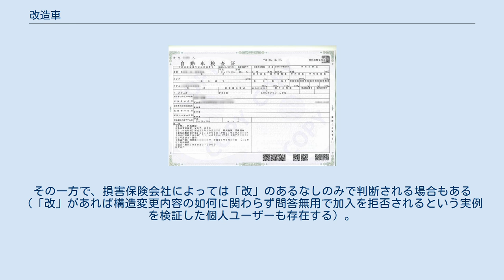改造車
改造車（かいぞうしゃ）とは、市販状態の自動車やオートバイなどに何らかの手を加え、市販そのものではない状態にした車両のこと。
カスタムカー（カスタムバイク）あるいはカスタマイズカー（カスタマイズバイク）とも言われ、走行性能に特化した改造車はチューニングカーとも言われる。
 また、鉄道車両においてある系列の車両からその時の用途と重要・経年劣化等のさまざまな理由からそれぞれの用途に合わせた改造をされた車両の事である。
 本記事では主に自動車・オートバイにおける改造車について解説する。
 ラインストーンによるカスタムカー SL600 一口に改造車と言っても、その改造内容は多岐に渡り、その改造の目的も様々である。
特種用途自動車のような改造と、その他（主に所有者による趣味）の改造の大きく二つに分けられる。
 メーカー製の市販車の中にも、生産プロセスで実際に改造が施されるものがある。
特装車や少量生産車では、コスト負担の大きい型式指定（かたしきしてい）の作業を省略し、既存型式車の改造車として取り扱う場合がある。
各社の福祉改造車両（手または足に障害を持つドライバー向けの改造を施した車両）や救急車・消防車・教習車などの特種用途自動車などのほか、日産自動車（オーテックジャパン）のアクシスシリーズ/ライダーシリーズ、ダイハツ工業のハイゼットデッキバンやオープンカーのリーザスパイダーがある。
 このほか、電気自動車、LPG自動車、天然ガス自動車、オートマチック車などにも改造扱いの車種がある。
 また初期型のノンステップバスにも、ワンステップバスの改造扱いで製造された車種がある。
これらは前ドアから中ドアのみ床の高さを下げてノンステップ化しており、車両後部のエンジンルームから後車軸にかけてはワンステップバスやツーステップバスと共通の部品を用いている。
このようなノンステップバスは、型式取得上は改造車であるが、カタログにも正式に掲載され、公営交通を含む多くの事業者に納入されている。
これらは製造段階からノンステップバスとして製作されており、後天的な改造で改造車になったものではない。
尚、バス全体では2000年代にはメーカー純正以外のボディを架装することも改造扱いとされたこともあった。
 その他、小型トラックのエアサスペンション化改造、道路清掃車の左ハンドル化改造、特殊な荷台を架装するためのフレーム改造、配送トラックのオートマチック車化改造などが見られるが、これらはアフターマーケットでの趣味の改造車とは趣旨が異なるものの、法律上「一定範囲以上の改造が施された車両」という点では同一の扱いを受け、車検証上いわゆる「マル改」となる。
 市販車を所有者の好みの状態に改変するための改造用部品が市販されている。
大きく分けて「機能面の改造」と「外見面の改造」の2タイプがある。
これらの市販用品・部品の中にはレース用（競技用）としての使用が想定されていることから法律（日本では道路運送車両法）に適合せず、公道の走行に使用できない物（競技専用部品）も存在する。
公道走行を行う場合は、法律に適合する製品であるかどうかを管轄省庁などに確認する必要がある。
 機能面での改造 外見面の改造 シトロエン・Hトラックに似たレトロ調フロントフェイスとなったホンダ・アクティ LPG改造車アコード（E-CF4改）の車検証。
型式の後ろに「改」の文字が入っている。
 改造車であっても、保安基準に適合しない違法改造（後述）や整備不良などの不備がなければ、車検に合格し、公道を走行することができる。
 指定部品の取り付け等による軽微な改造については、車検証に記載された数値からそれぞれ次の範囲 を超えたものについて、運輸支局等で保安基準への適合を確認された上で車検証の記載変更を行うことで公認改造車となる。
 前出の一定の範囲を超えない改造を行っている自動車について、現に自動車検査証の有効期間を満了していない（車検が残っている）自動車の場合は記載変更を行う必要はなく、改造車として扱われない。
 但し、現に登録番号の指定を受けていない登録自動車、車両番号票の交付を受けていない軽自動車と二輪車については、前出の一定範囲内の改造であっても、新規登録（新規検査）に際しては運輸支局等に現車提示を行う必要があり、保安検査と併せて車両の諸元を測定し、その測定値で新規登録（新規検査届出）を行う必要がある。
この場合、計測に際しては燃料や冷却水・ウォッシャー液等を満タンにし、乗員を乗せず、スペアタイヤ、工具やアクセサリ類を含まない検査状態で...